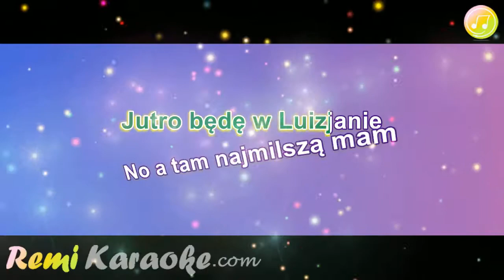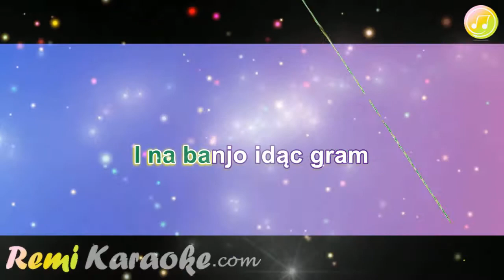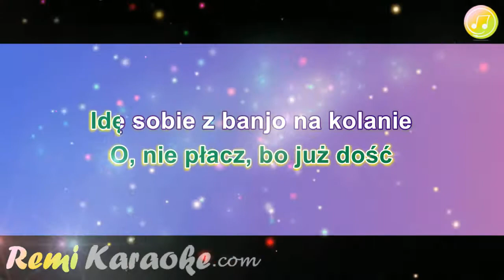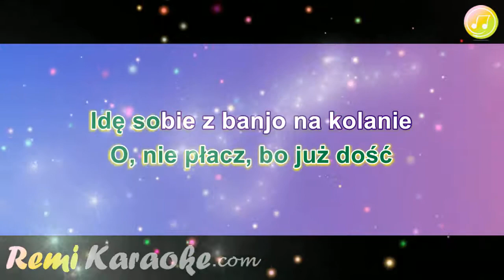Biesiada - Zuzanna (country) (ver. 2) (karaoke - RemiKaraoke.com)